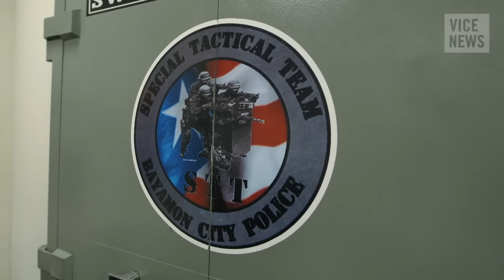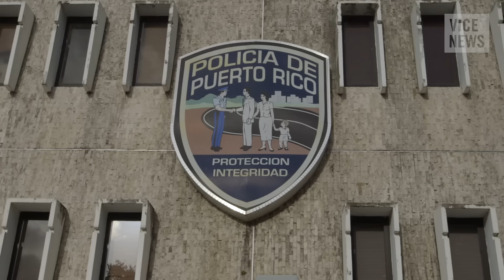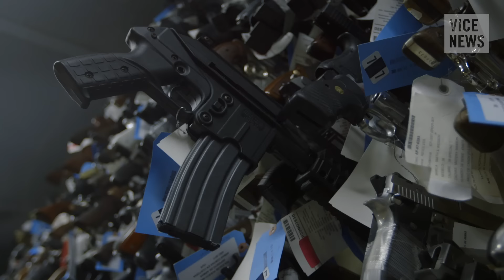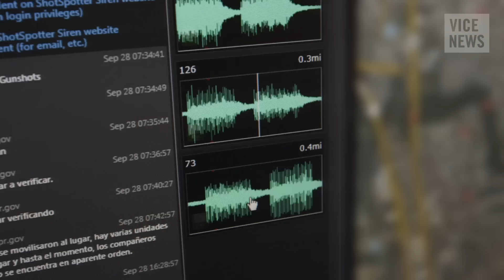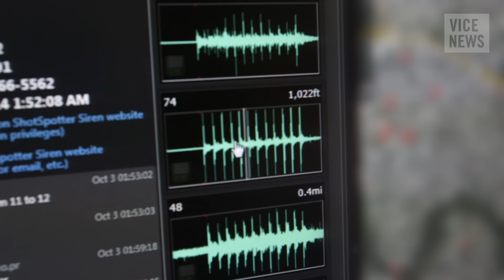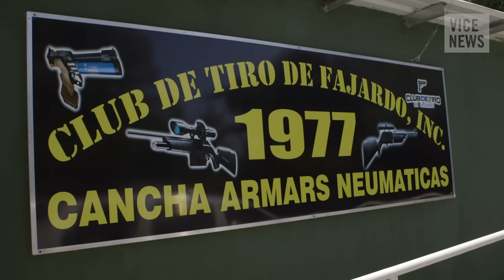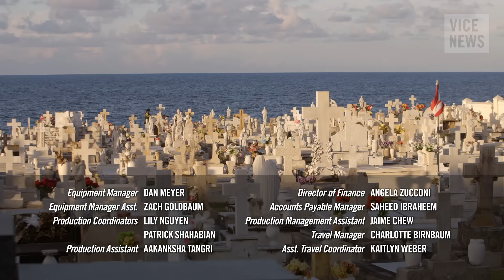Guns in Puerto Rico: Locked and Loaded in the Tropics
At 91 percent, Puerto Rico has the world’s highest overall percentage of homicides by firearms. But this statistic hasn’t stopped the NRA from setting up shop, establishing their 51st chapter in Puerto Rico.

Puerto Rico’s sky-high murder rates and extremely strict gun laws have only encouraged the association to fight for their constitutional rights, and arm the island with more and more guns. In 2014 alone, gun permit applications doubled, possession of guns tripled, and licenses for shooting ranges quadrupled the previous year's numbers.

VICE News traveled to Puerto Rico to look at the rising tide of firearms that are changing the commonwealth and the culture. We met up with street thugs, the Puerto Rican SWAT team, pro-gun advocates, a gun control politician, and a women’s gun group, to find out how the NRA’s 51st and newest testing ground is working out.

Read "A Former Marine Is Being Prosecuted on Kidnapping and Gun Charges — and the NRA Is Taking His Case”

Read "'Rambo' Has PTSD: The Strange Case of an International DEA Murder-For-Hire Drug Sting"